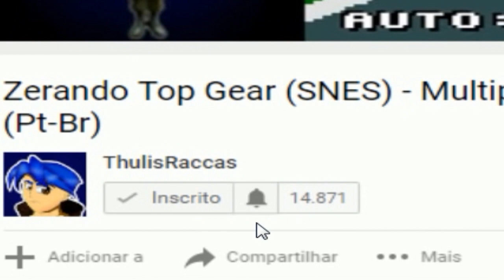Detonado de Terranigma (SNES) - Parte 5 - Evegreen + Chefe Parasite - Legendado Pt-Br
Quer ajudar o canal a continuar produzindo vídeos? Seja um membro do canal ThulisRaccas e nos ajude

Esse é um mini projeto de detonado que sempre quis trazer para o canal mas nunca consegui, trouxe uma rom traduzida em pt br para melhor entendimento do publico com o jogo. Esse jogo tem uma linda história e o quão importante é o nosso planeta e as consequências do fator humano .Um dos jogos mais lindos e divertidos de se jogar, além de uma dificuldade crescente que vai crescendo a medida que o jogador vai seguindo na história.

Capitulo 2  - A RESSUREIÇÃO DO MUNDO - O Renascimento do mundo
Localização de Lugares e Chefes:
00:00 - 01:12 - Intro e Resumo
01:13 - Evegreen (Bosque) - Lugar da Arvore Ra que da origem as plantas e vegetação do mundo
19:00 - 21:52 - Chefe Parasita HP 110  - Dificuldade Facil - tome cuidado com o hp, apenas ataque os vermes e a cabeça do parasita (o do olho)  até ele morrer - Ignore a centopéia azul pois ela está lá apenas para atrapalhar e é imortal -
21:53 - Libera Plantas e vegetação ao redor do mundo (Plantas falam com vc e te ajudam agora) O caminho pela Guiana agora está liberado com a ajuda das plantas,você agora consegue chegar na America do Norte (Colorado)

Sobre o jogo:
Terranigma The Secrets of Ressurection, conhecido no Japão como Tenchi Sōzō (天地創造 A Criação do Céu e da Terra?) é um jogo de RPG para videogame. Lançado originalmente no Japão em 1995, foi desenvolvido pela Quintet e publicado pela Enix (antes de ser juntar com a Square para se tornar Squarenix) para o Super Nintendo. Os personagens e as ilustrações foram desenhadas pelo artista japonês Kamui Fujiwara.
Terranigma conta a história da ressurreição da Terra por conta de um garoto chamado Ark e progride da evolução da vida até os dias atuais. O jogo é dividido em quatro capítulos (Partes): The Ressurection of The Outset, Ressurrection of the World, Ressurrection of the Genius e Ressurrection of the Hero.

História do Jogo - Enredo inicial
Ark é um garoto travesso que vive na aldeia de Crysta, em um mundo desolado por fatos desconhecidos. Ao descobrir uma porta que emite uma misteriosa voz, é advertido pelo ancião da aldeia para não abri-la. Contrariando o aviso, Ark abre a porta. Após descer uma série de escadarias, descobre uma caixa, de onde vem a voz. Em seu interior, surge uma criatura chamada Yomi. Assim que é libertado, ocorre o congelamento de todos os cidadãos da aldeia, com exceção de Ark e do ancião, que orienta o garoto a partir além dos limites da aldeia e tentar salvar o mundo do congelamento.